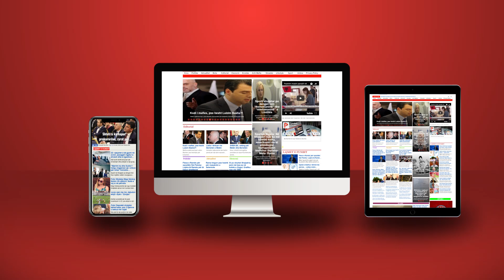Një lajm më shumë për njeriun që prishi institucionin e zgjedhjeve në Shqipëri